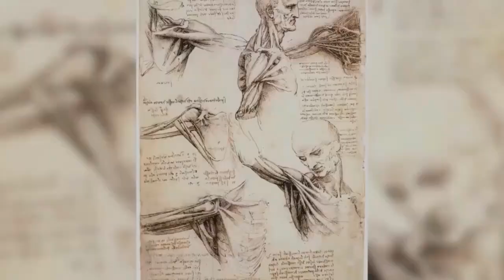Léonard de Vinci : la tragique histoire de sa mère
Il y a des histoires fascinantes qui entourent les personnalités les plus célèbres, et celle de la mère de Léonard de Vinci ne fait pas exception. Selon certains historiens, la mère du célèbre artiste et inventeur italien aurait été kidnappée et réduite en esclavage.